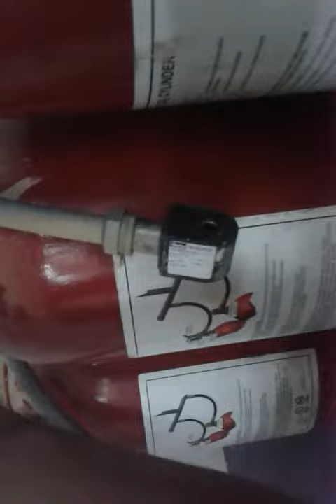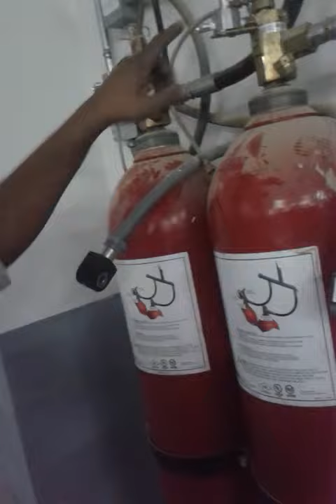Co2 cylinder testing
Vinod okl